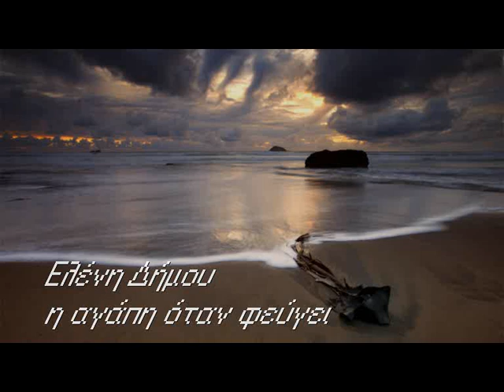Ελενη Δημου - Η αγαπη οταν φευγει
cd: τα 'χω βρεί με τον εαυτό μου
στίχοι: Έλια Ζερβού
μουσική: Γιώργος Θεοφάνους